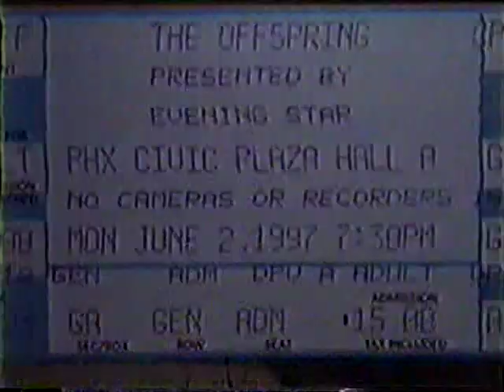The Offspring - Civic Plaza, Phoenix, AZ - 1997-06-02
Bad Habit
Beheaded
Cool To Hate
Genocide
Amazed
Mota
Killboy Powerhead
Dirty Magic
Intermission
All I Want
Gotta Get Away
So Alone
What Happened To You?
Jam (Metal riffs)
Smash
Self Esteem
Gone Away
Session